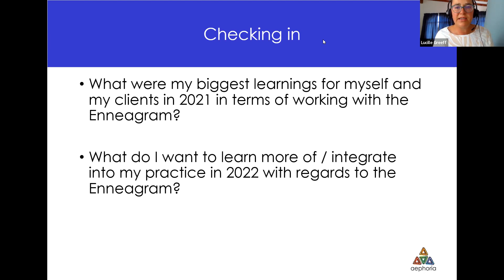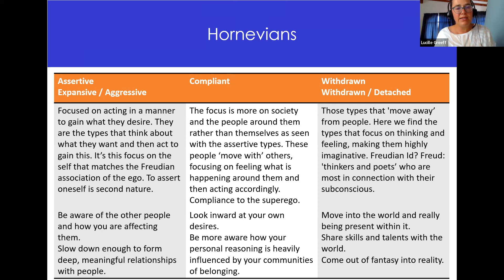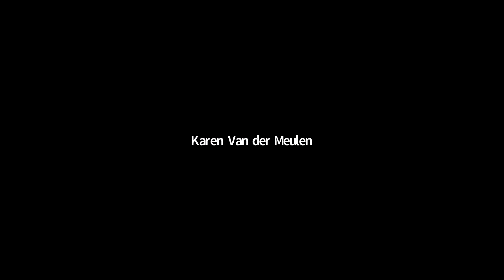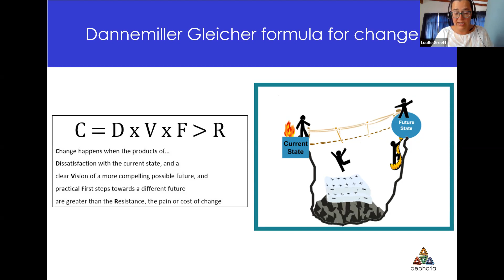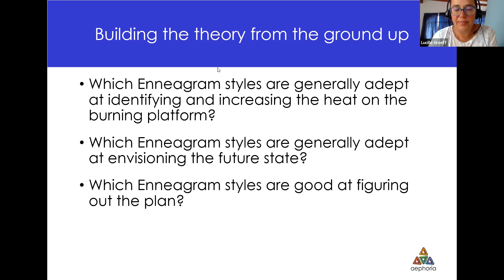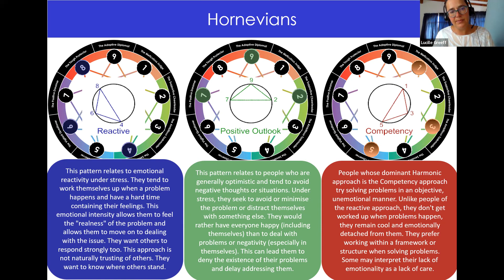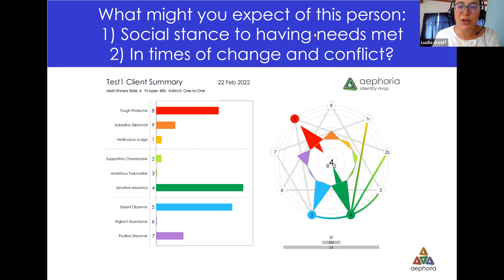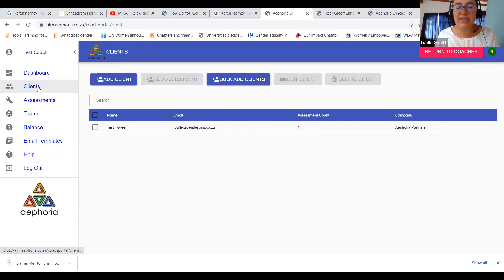Enneagram harmonics and hornevians - (Aephoria Supervision) | Lucille Greeff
Speaker: Lucille Greeff

Enneagram harmonics and hornevians: how do I use them in coaching?